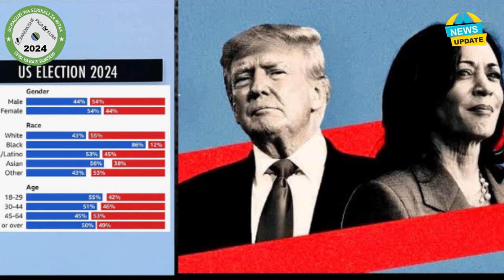ZIFAHAMU TAKWIMU ZA WAPIGA KURA MAREKANI, UCHAGUZI MKUU MWAKA 2024/ WAPIGA KURA WAPYA WAONGEZEKA